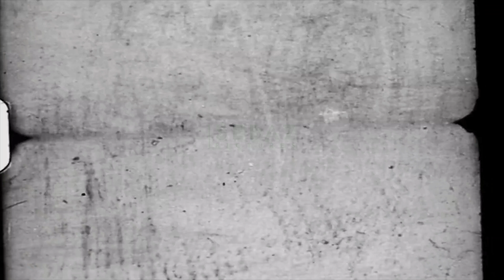Stay Salty - shortfilm shot on Sony a7iii and Zhiyun Crane 2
This is a shortfilm I shot on Fuerteventura. It is about two girls, an intimate friendship, good vibes, beaches and oceans.
Shot on sony a7iii and Zhiyun Crane 2.